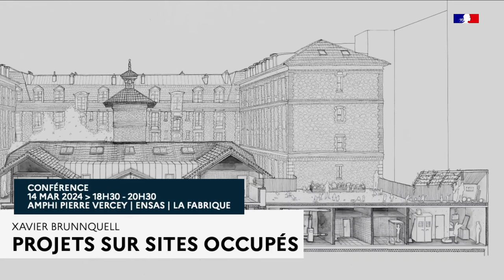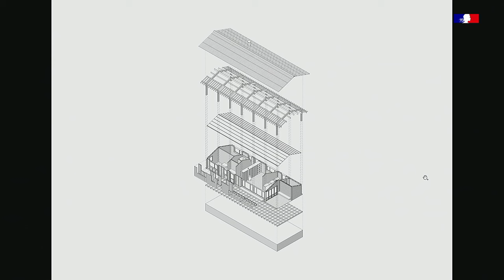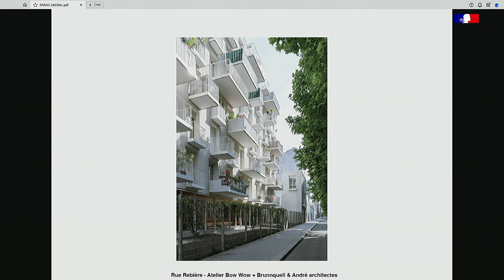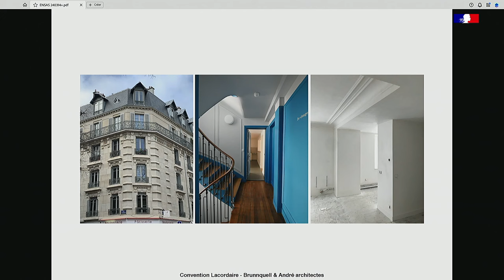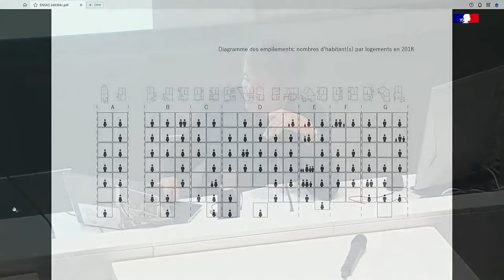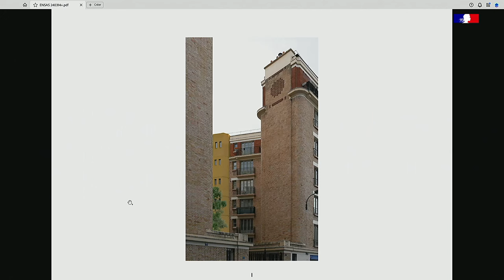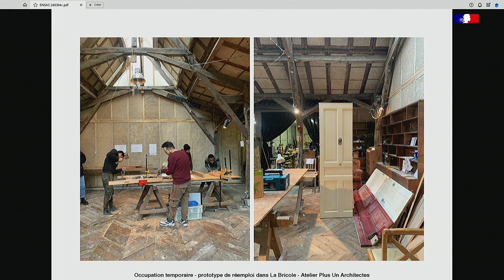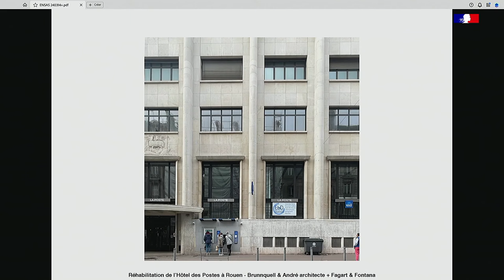Conférence de Xavier BRUNNQUELL - Projets sur sites occupés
Le chantier et l’habitant :
SortiLe chantier et l’habitant :
Sortir de l’insalubrité : chantiers de rénovation d’immeubles faubouriens dans le quartier de la Goutte d’Or.

120 petites histoires de réhabilitation :
Rénovation du groupe HBM Sthrau 1922 -
Le diagnostic, l’inventaire et les rencontres.
Récit du temps de diagnostic et de l’inventaire.

L’occupation temporaire: inventaire, porosité et réemploi :
La caserne Exelmans – un site multi-fonctionnel
Après le départ des gendarmes, l’association Aurore occupe temporairement la caserne, devenue un temps un centre d’hébergement d’urgence pour 350 personnes, des associations, un restaurant…
Le projet réhabilitation a profité de ce temps d’occupation pour comprendre le site, faire l’inventaire des ressources disponibles, et au final réinterroger le programme, établissant une porosité entre ce moment intermédiaire et le projet, et installer sur site un atelier de réemploi.

Métamorphose d’une façade mur rideau :
Viroflay : Transformation d’un immeuble de bureaux en 32 logements.
La réhabilitation d’un immeuble de bureaux des années 80. Comment intégrer dans cette métamorphose l’idée d’une réhabilitation «douce» avec le réemploi d’une façade rideau.
Inventaire et compréhension de la méthode constructive pour faire projet.

BRUNNQUELL & ANDRE architectes (Paris)
En 1998, Xavier Brunnquell crée avec Axel André, l’atelier Brunnquell & André architectes, installé dans le quartier des Abbesses à Paris.

L’atelier exerce principalement dans le domaine du logement, collectif ou individuel, avec une approche à la fois technique et sensible, prenant pour appui le déjà-là, en s’attachant aux qualités d’usage, considérant l’habitant comme expert.

Partant de la croyance que l’architecture est affaire de tous, la démarche du projet porte en elle une dimension pédagogique, cherchant à mettre en place et à alimenter un dialogue pluriel, incluant les habitants, et l’ensemble des acteurs de la construction.